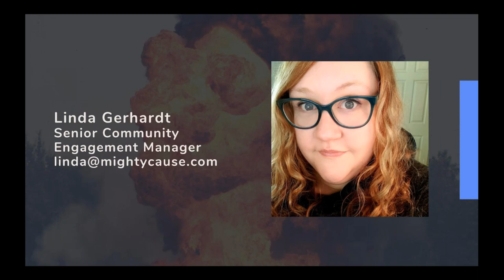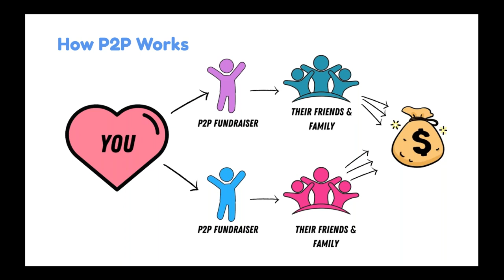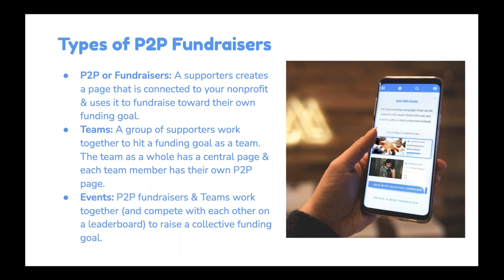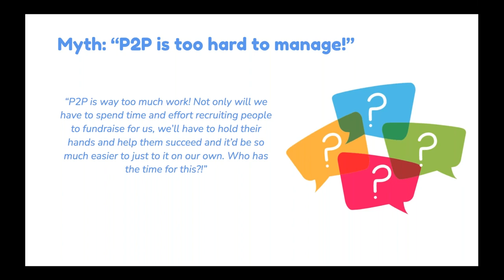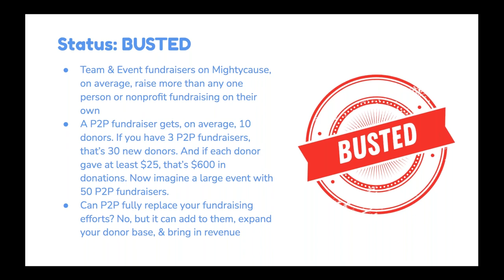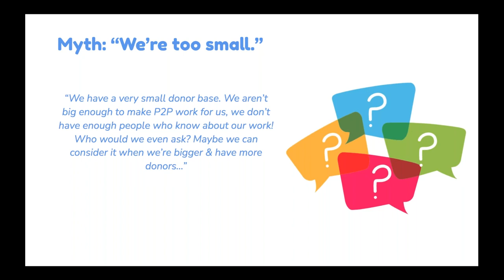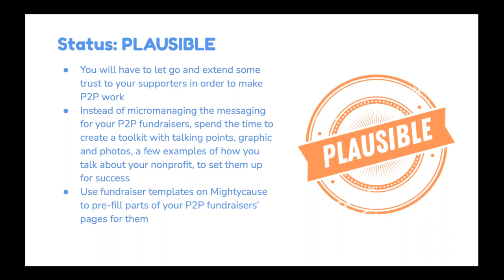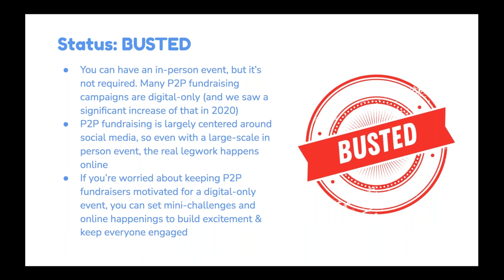Peer-to-Peer Mythbusters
There are a lot of common misconceptions nonprofits have about peer-to-peer fundraising, and we'll be busting them wide open in this 30-minute webinar! Join Mightycause's Senior Community Engagement Manager to learn all about peer-to-peer, common fears and worries about it, and how it actually works. Trust us, we're experts.